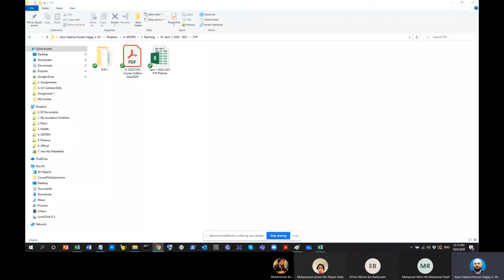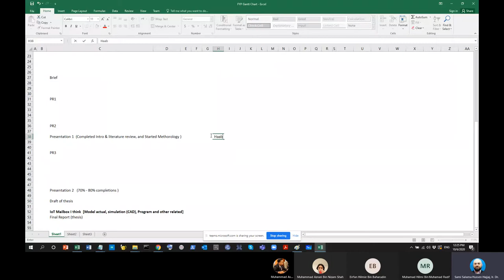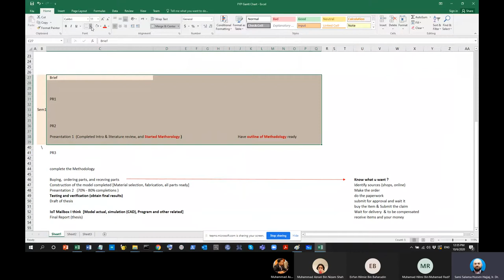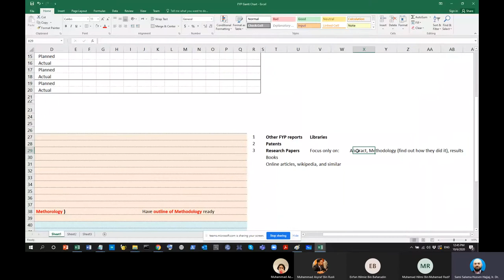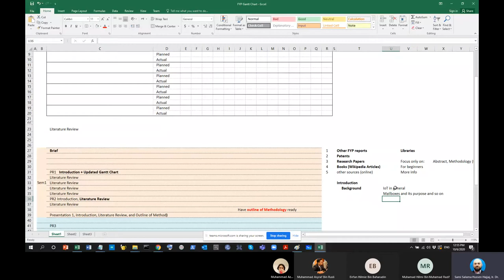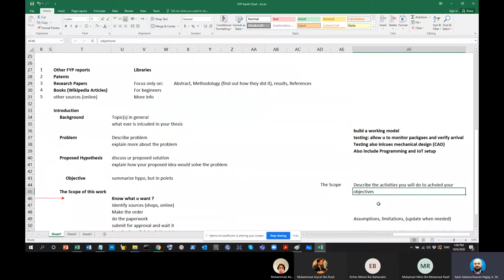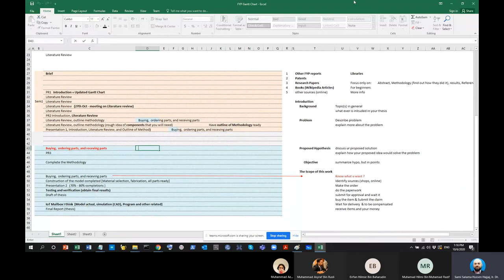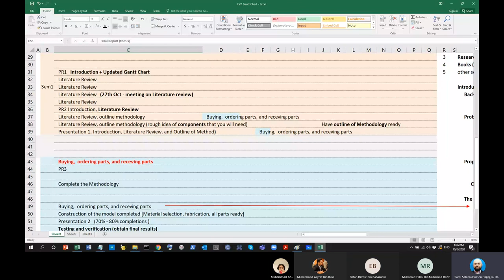Session 2 - Working with Gantt Chart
The Gantt Chart is a vital tool we can use for Project Management, not just for FYP, but any project.

In this video, I talk about Gantt Charts, how to make them, and how to use them for effective project management.